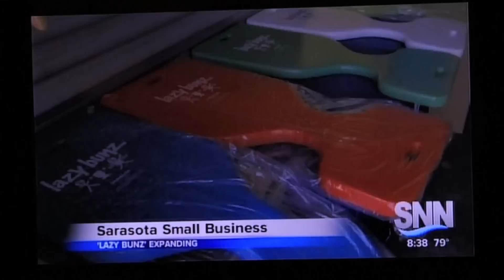Lazy Bunz SNN Segment